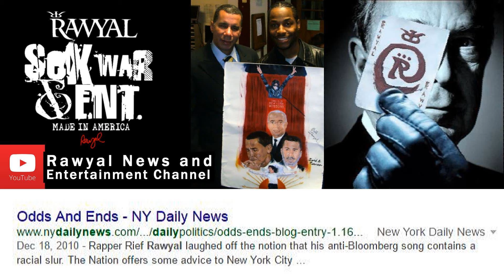Rawyal Music "THE KILLING GOTTA STOP." | 1st Studio Session